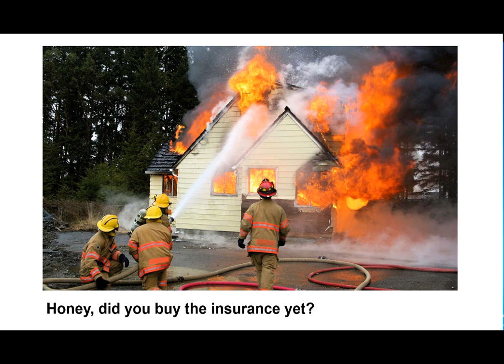Patience is not a virtue, don't wait until its too late!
The Pandemic has made Working from Home the new normal.  The issue with this is that the Corona virus like the Hackers can only be seen using specialized testing.  During the recent weeks, the number of cyber attacks has escalated significantly.  Now that the employees are working from home. all of the malware and attacks in the home are making their way back to the business.

To stop the Hackers, we need to do better than just detecting them, we need to destroy them in the network before they reach their intended target.  Our Managed security service, called ITS Safe "Detects, Defends against and Destroys Intruders".  The ITS Safe product is the Vaccine for your business.

Get ITS Safe today, so that your business can be safe.